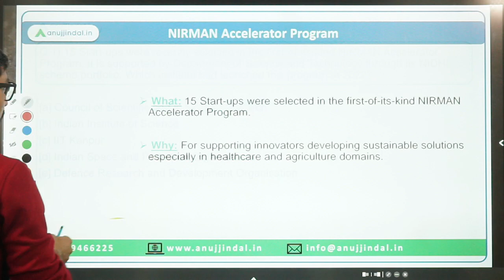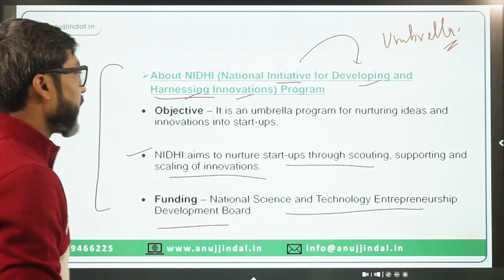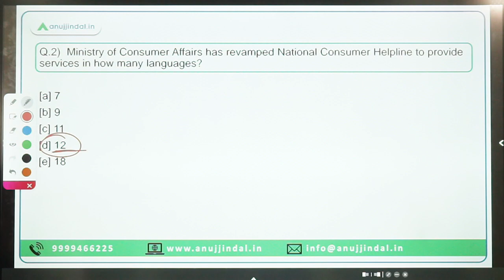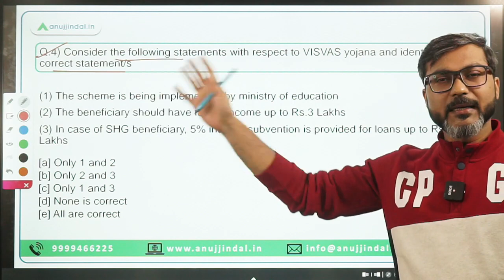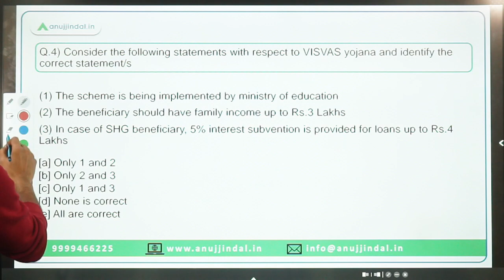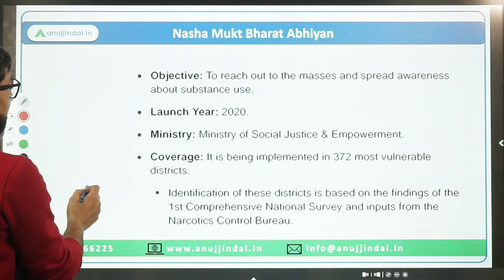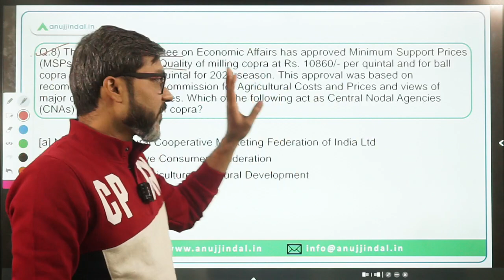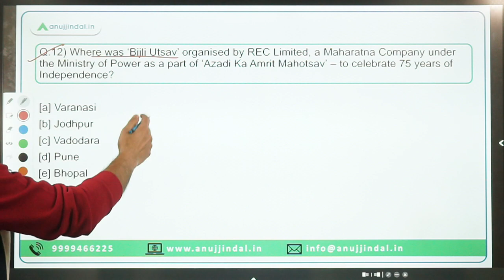PIB Current Affairs 24*7 Current Affairs | RBI Grade B | Daily ESI Current Affairs - Manish Sir